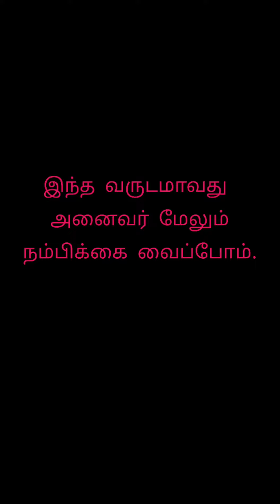இந்த வருடம் அனைவரிடமும் நம்பிக்கை வைப்போம்❤️ spreadlove spreadpositivity humanity happynewyear 💐🌄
Support our kids effort. 🙏🙏